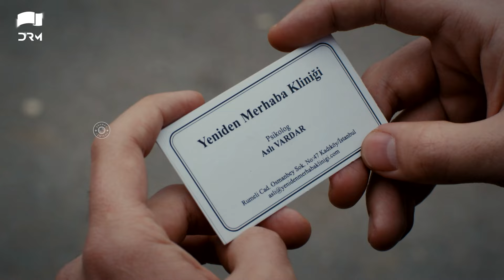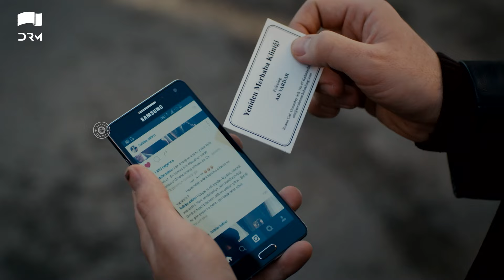Teri Meri Love Story | Episode 110 | Turkish Drama | Can Yaman l In Spite of Love|Urdu Dubbing |QE1Y